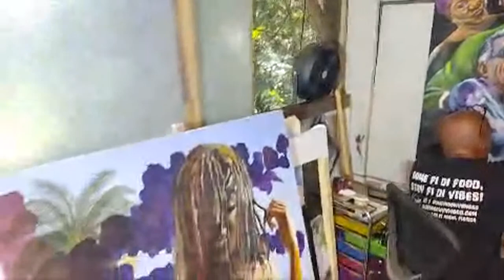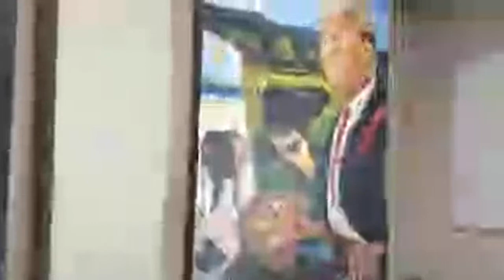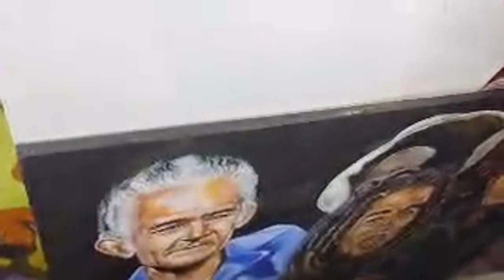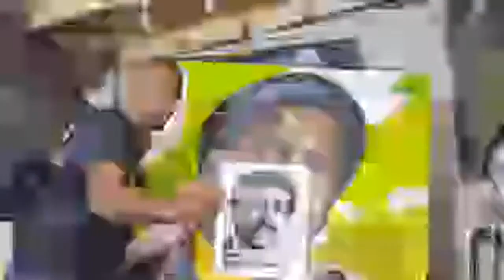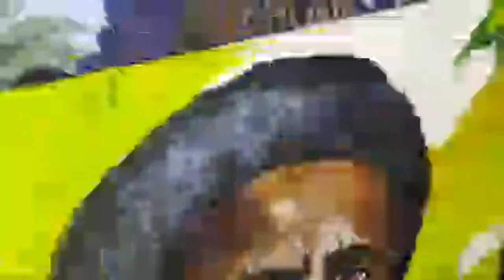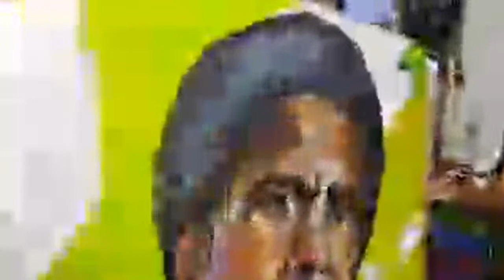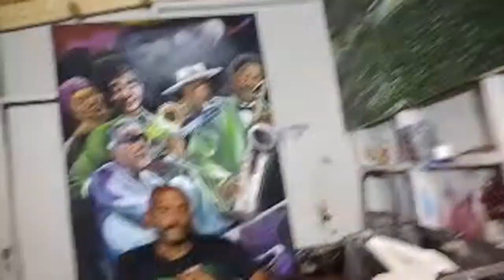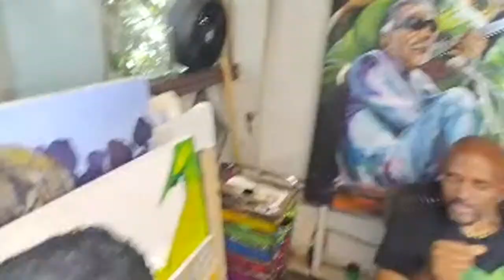INSIDE MARK RENAISSANCE CAMERON'S ART STUDIO.